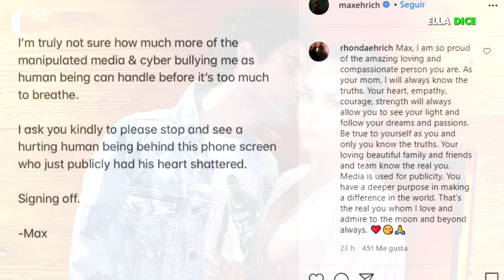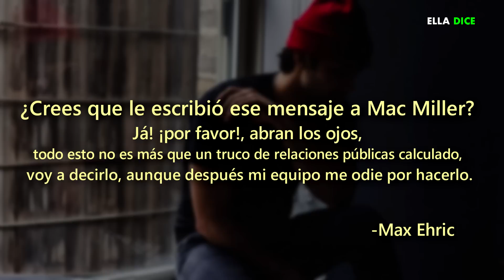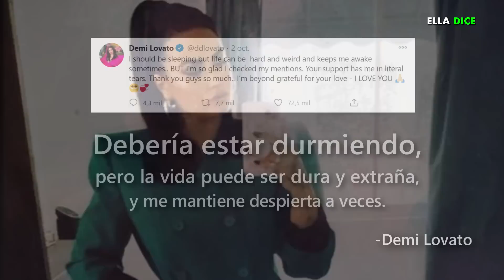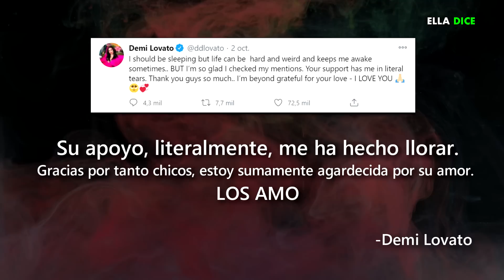MAX EHRICH Acusa A DEMI LOVATO De USARLO Para HACERSE PUBLICIDAD Y Ella ROMPE El SILENCIO